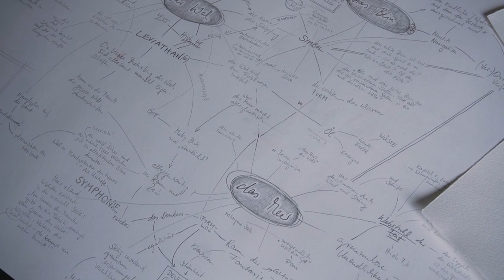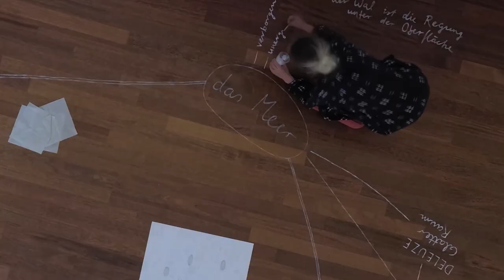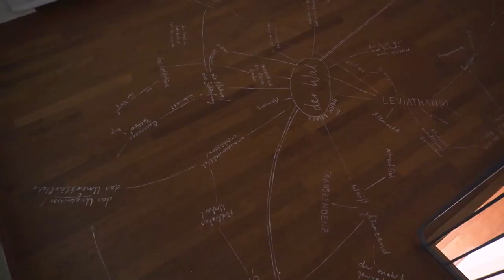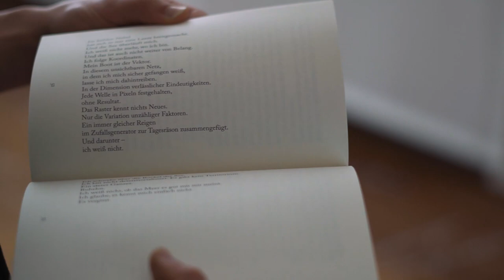"ocean" in der Rudolf-Scharpf-Galerie: Direktor René Zechlin im Gespräch mit Eva Gentner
René Zechlin, Direktor des Wilhelm-Hack-Museums und der Rudolf-Scharpf-Galerie - der Projektgalerie des Museums - im Gespräch mit der Mannheimer Künstlerin Eva Gentner über ihre aktuelle Einzelausstellung "ocean"

Eva Gentner arbeitet interdisziplinär und verbindet Bildende Kunst mit Musik, Tanz und Literatur. Ausgehend von dem 1851 erschienenen Roman Moby-Dick des Schriftstellers Herman Melville konzipierte sie für die Ausstellung ihre jüngste Werkserie, die sich mit dem Ozean und flüchtigen Räumen auseinandersetzt. Wiederkehrende Aspekte in Gentners Arbeiten sind das Ephemere, die Veränderung, Flüchtigkeit, aber auch die eingehende Untersuchung von Materialität spielt eine zentrale Rolle.

Eva Genter (geboren 1992, lebt in Mannheim) studierte an der Staatlichen Akademie der Bildenden Künste in Karlsruhe bei Helmut Dorner. Sie erhielt Stipendien des EHF 2010 Programms der Konrad-Adenauer-Stiftung, der Kunststiftung Baden-Württemberg, sowie an der Cité Internationale des Arts Paris.

Weitere Informationen zu "ocean", dem dazu erschienenen Künstlerbuch "Moby Dick" genauso wie dem 360° Grad Rundgang durch die Ausstellungsräumlichkeiten sind auf der Website des Museums unter folgendem Link zu finden: